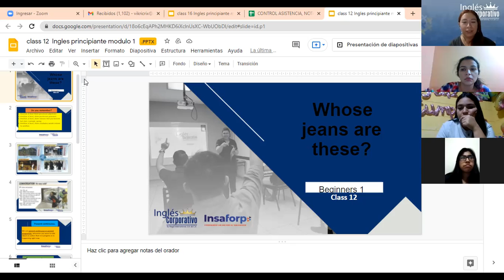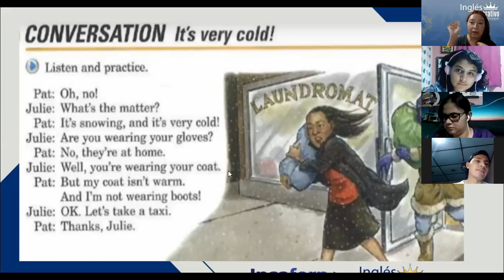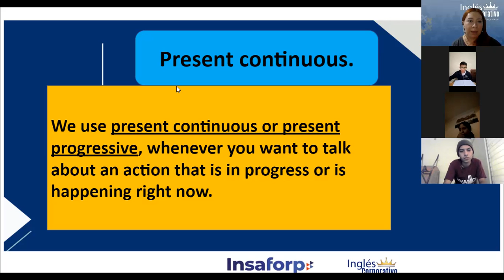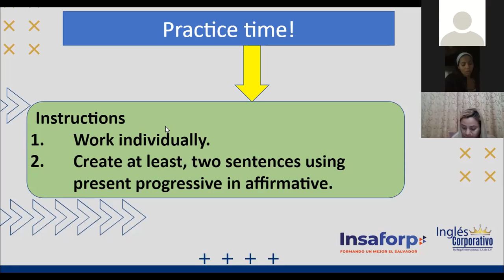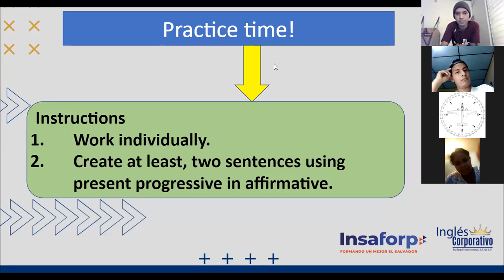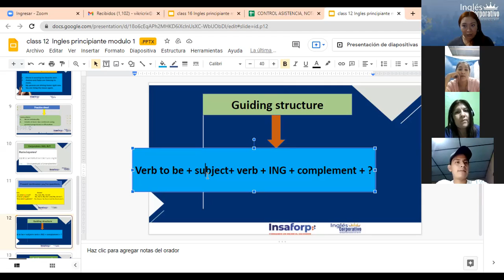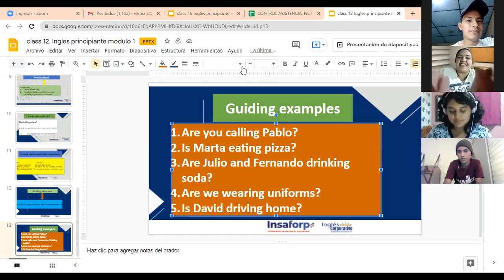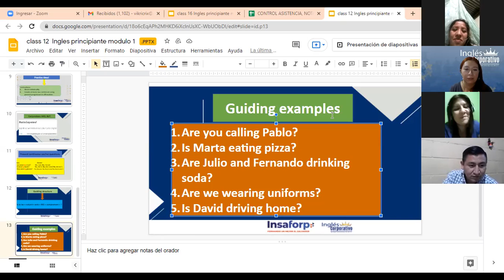Ingles Corporativo-Yes/No questions in present progressive, Class#12 - Day 12